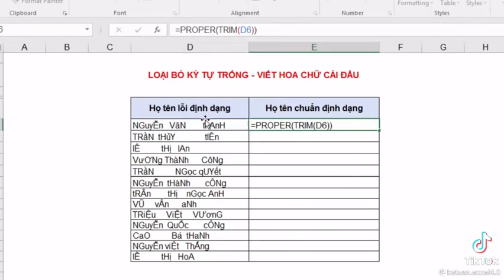SỬA ĐỊNH DẠNG CỰC NHANH TRONG EXCEL